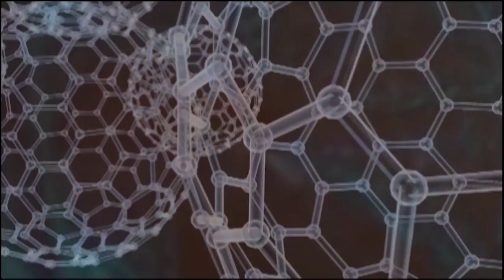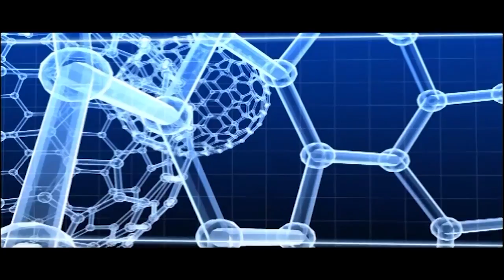AROGYA DARSANAM EPISODE 15(നേത്ര രോഗങ്ങള്‍)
HEALTH SPECIAL PROGRAME